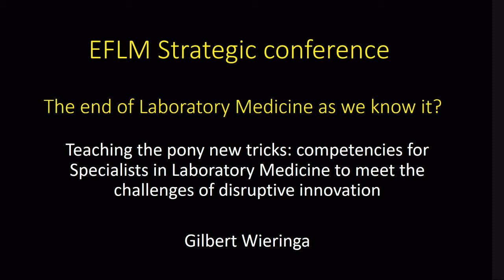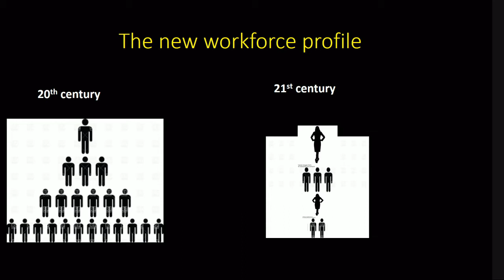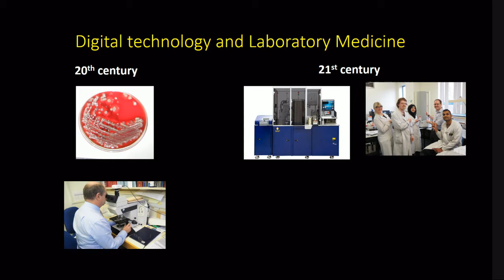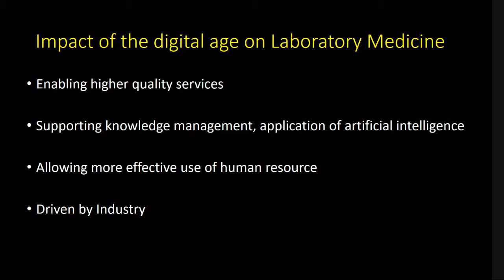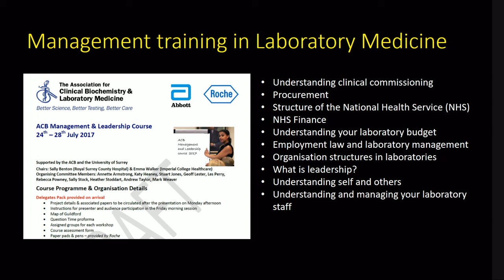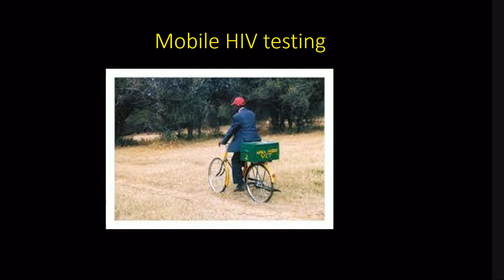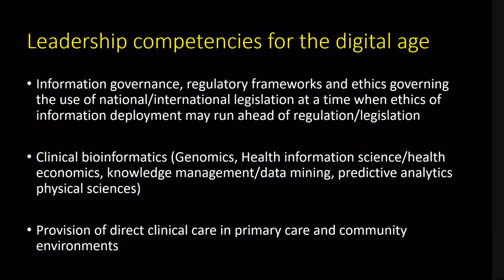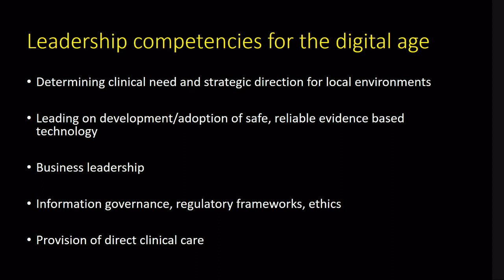Teaching the pony new tricks: competencies for Specialists in Laboratory Medicine ...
Gilbert Wieringa (UK)